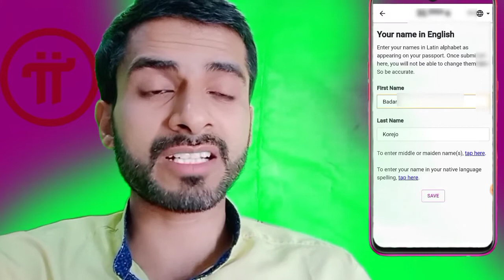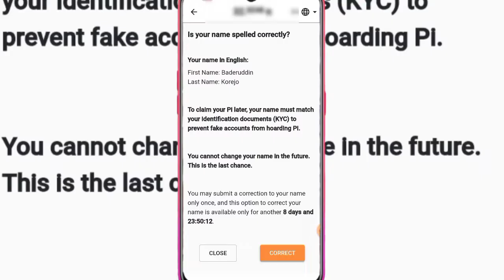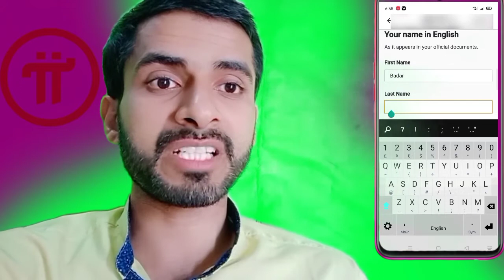Pi network single name problem solved | pi single name correction in pi network | pi first name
ab ap pi network me single name bhi likh kar name correct kar sakte hain

Other videos related to Pi Network Guidance

👉 pi network me name kaise change kare ager name id card me hindi urdu ya sindhi me he

👉How to change  pi invitation code?

My‌🇮‌🇳‌🇻‌🇮‌🇹‌🇦‌🇹‌🇮‌🇴‌🇳 ‌ 🇨‌🇴‌🇩‌🇪

👉 badarkourejo